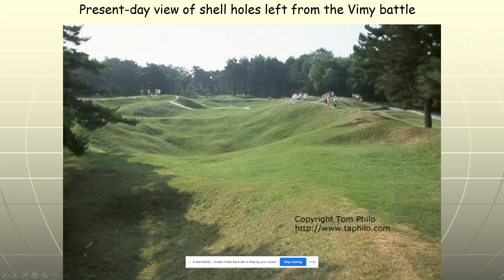Untitled: Sep 11, 2020 1:43 PM